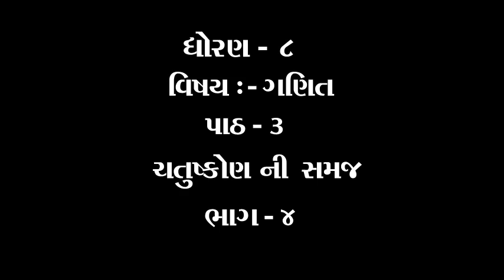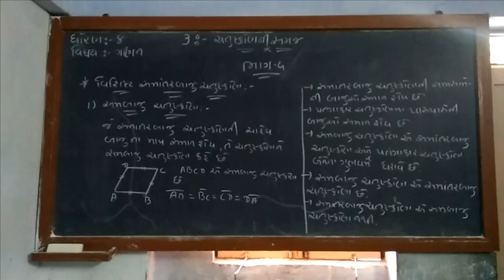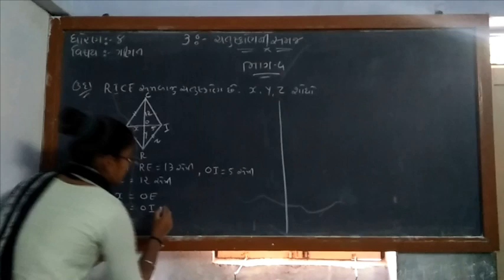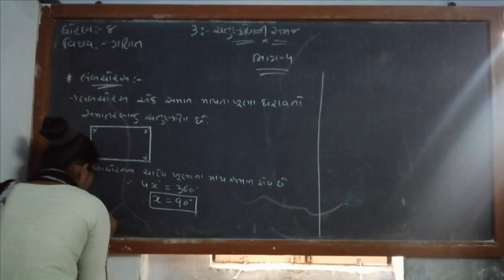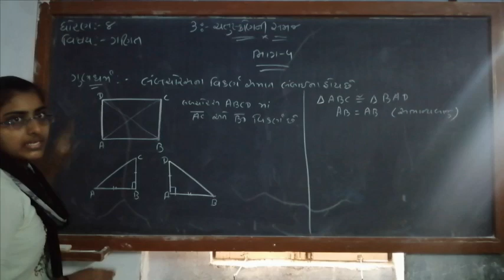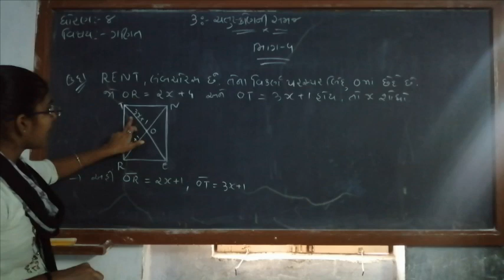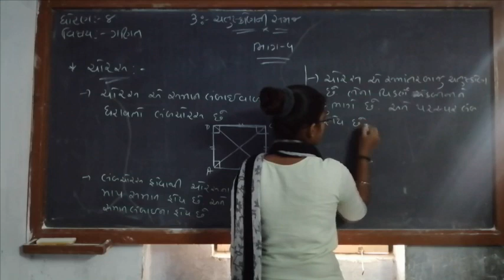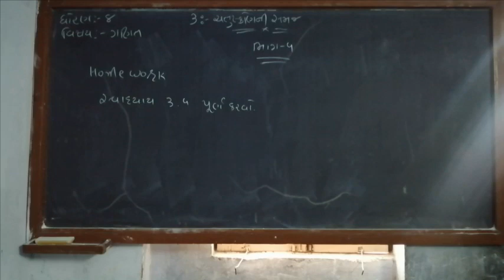ધોરણ ૮ વિષય ગણિત પ્રથમ સત્ર પાઠ 3 ચતુષ્કોણ ની સમજ ભાગ ૪